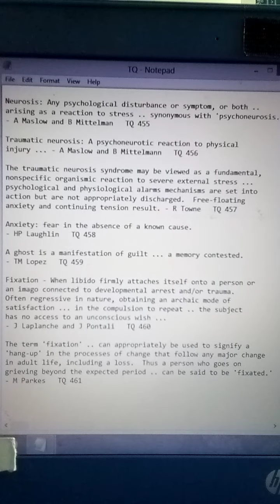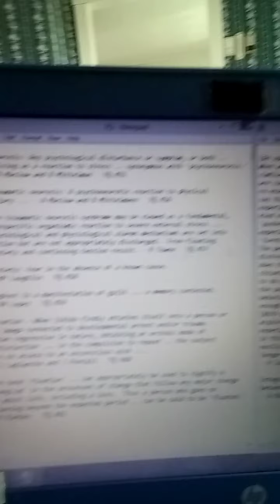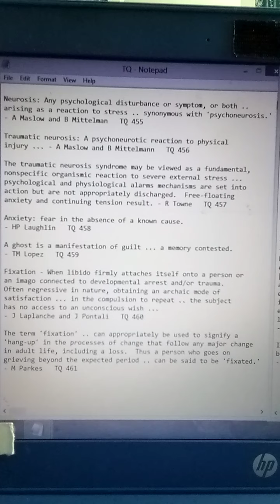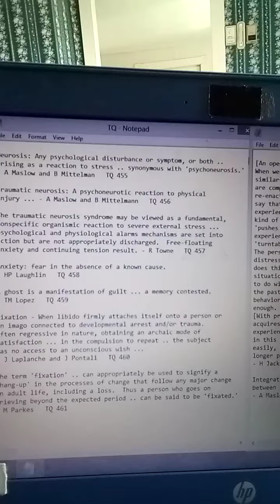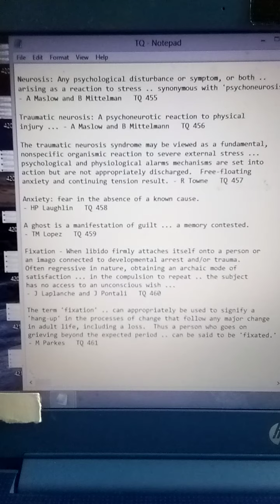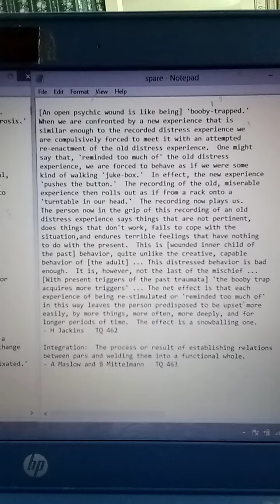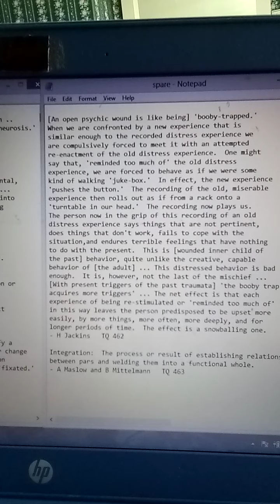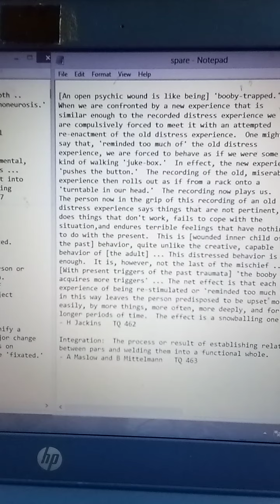TQ 455 - 463 part 3 of 3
Neurosis: Any psychological disturbance or symptom, or both .. arising as a reaction to stress .. synonymous with 'psychoneurosis.' - A Maslow and B Mittelman   TQ 455

Traumatic neurosis: A psychoneurotic reaction to physical injury ... - A Maslow and B Mittelmann   TQ 456

The traumatic neurosis syndrome may be viewed as a fundamental, nonspecific organismic reaction to severe external stress ... psychological and physiological alarms mechanisms are set into action but are not appropriately discharged.  Free-floating anxiety and continuing tension result. - R Towne   TQ 457

Anxiety: fear in the absence of a known cause. - HP Laughlin   TQ 458

A ghost is a manifestation of guilt ... a memory contested. - TM Lopez   TQ 459

Fixation - When libido firmly attaches itself onto a person or an imago connected to developmental arrest and/or trauma.  Often regressive in nature, obtaining an archaic mode of satisfaction ... in the compulsion to repeat .. the subject has no access to an unconscious wish ... - J Laplanche and J Pontali   TQ 460

The term 'fixation' .. can appropriately be used to signify a 'hang-up' in the processes of change that follow any major change in adult life, including a loss.  Thus a person who goes on grieving beyond the expected period .. can be said to be 'fixated.' - M Parkes   TQ 461

[An open psychic wound is like being] 'booby-trapped.'  When we are confronted by a new experience that is similar enough to the recorded distress experience we are compulsively forced to meet it with an attempted re-enactment of the old distress experience.  One might say that, 'reminded too much of' the old distress experience, we are forced to behave as if we were some kind of walking 'juke-box.'  In effect, the new experience 'pushes the button.'  The recording of the old, miserable experience then rolls out as if from a rack onto a 'turntable in our head.'  The recording now plays us.  The person now in the grip of this recording of an old distress experience says things that are not pertinent, does things that don't work, fails to cope with the situation, and endures terrible feelings that have nothing to do with the present.  This is [wounded inner child of the past] behavior, quite unlike the creative, capable behavior of [the adult] ... This distressed behavior is bad enough.  It is, however, not the last of the mischief ... [With present triggers of the past traumata] 'the booby trap acquires more triggers' ... The net effect is that each experience of being re-stimulated or 'reminded too much of' in this way leaves the person predisposed to be upset more easily, by more things, more often, more deeply, and for longer periods of time.  The effect is a snowballing one. - H Jackins   TQ 462

Integration:  The process or result of establishing relations between parts and welding them into a functional whole. - A Maslow and B Mittelmann   TQ 463